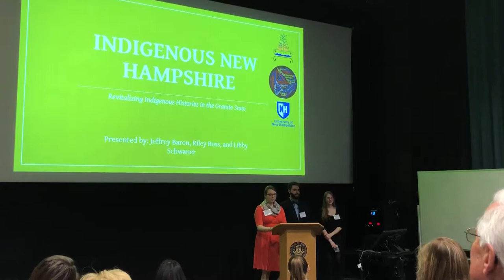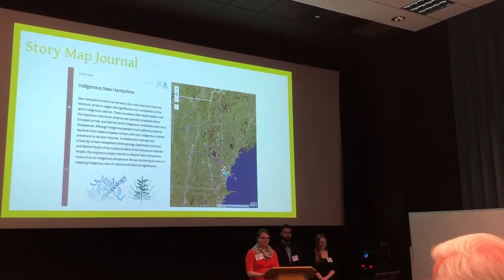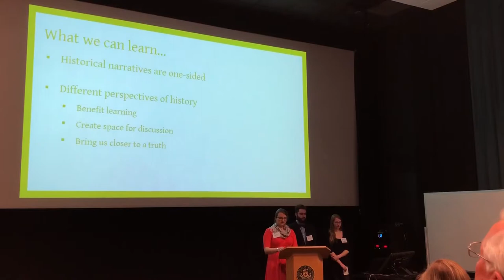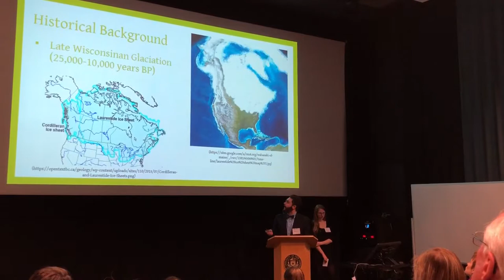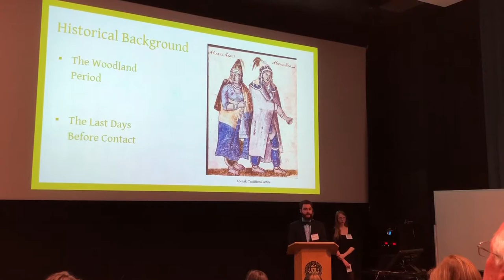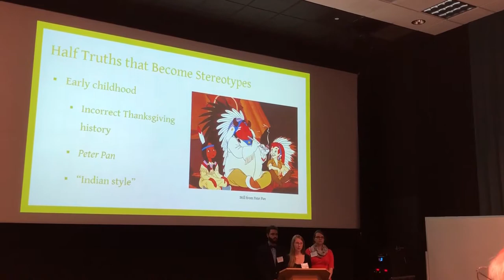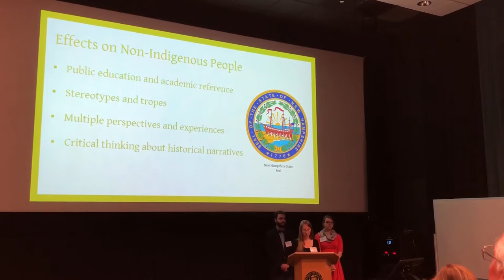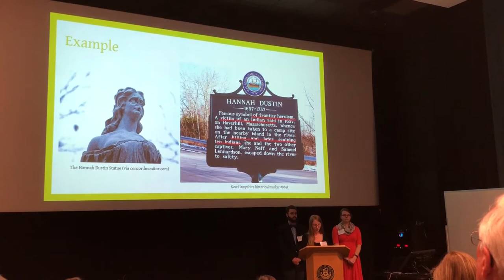UNH URC 2018- The Indigenous New Hampshire Project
Riley Boss, Jeffrey Baron, and Libby Schwaner present their progress on the New Hampshire Cultural Heritage Project at the 2018 University of New Hampshire Undergraduate Research Conference.

More information about the project can be found at indigenousnh.com